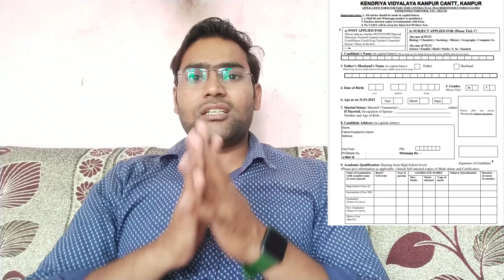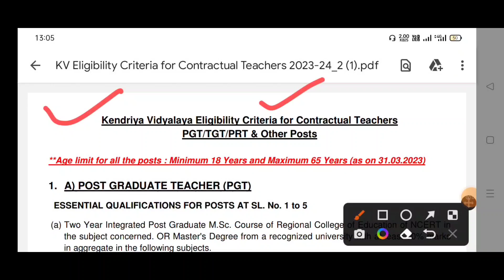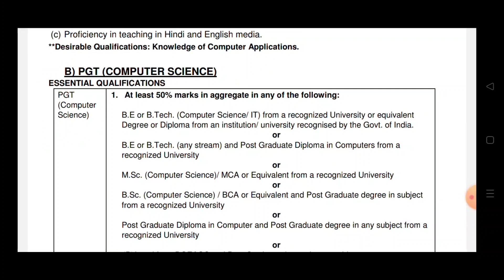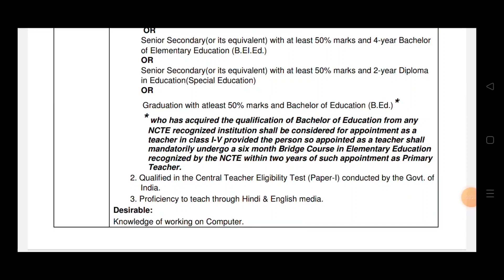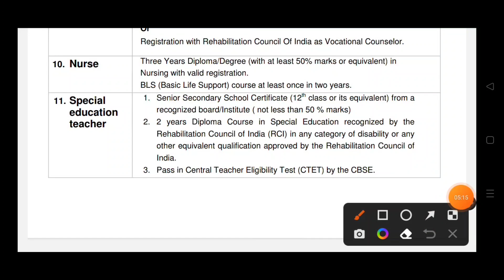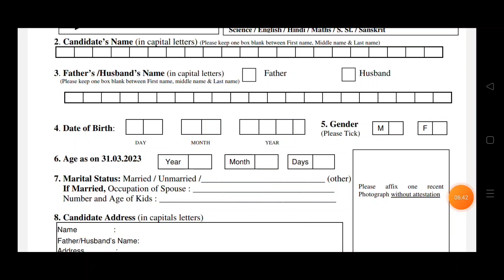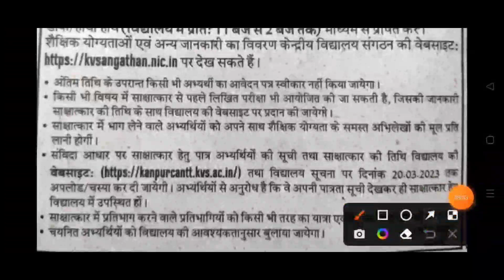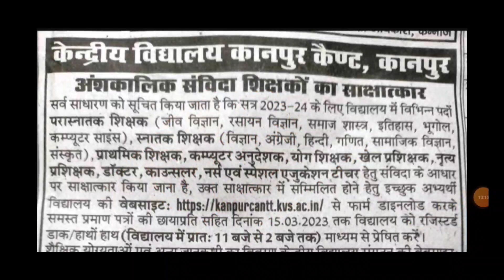Kvs contractual teacher vacancy 2023 kanpur | kvs shikshak bharti kanpur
Kvs contractual teacher vacancy 2023 | kvs teacher vacancy 2023 | kvs shikshak bharti kanpur 2023

नोटिफिकेशन pdf और ऑफलाइन फॉर्म डाउनलोड करने के लिये लिंक पर क्लिक करें धन्यवाद

kvs contractual teacher vacancy form kaise bhare 2023
kvs samvida bharti kanpur cant ka form kaise bahre |
kvs shikshak bharti kanpur cant form kaise download kare 2023|
kvs contractual teacher vacancy update |
kvs contractual teacher vacancy upcoming |
kvs contractual teacher vacancy news today |
kvs contractual teacher recruitment 2023 |
kvs contractual teacher vacancy 2023 in lucknow |  kvs teacher vacancy 2023 Lucknow
kvs teacher vacancy latest news |
kvs teacher vacancy update |
kvs teacher vacancy kab aayegi |
kvs pgt vacancy 2023 |
kvs yoga teacher vacancy 2023 |
kvs physical education teacher vacancy 2023 |
kvs contractual teacher form kaise bhare |
kvs contractual teacher selection process |
kvs contractual teacher eligibility kanpur |
up kvs samvida teacher vacancy 2023 kanpur |
up kvs teacher bharti kanpur |
kanpur teacher vacancy |
kvs primary teacher samvida vacancy latest news |